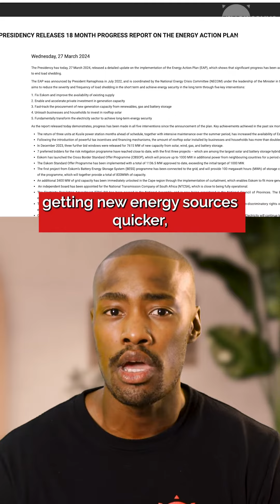18 months into the Energy Action Plan and we've got a progress report!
Our energy crisis solution is now a toddler, making strides in areas like Eskom capacity, private investment and new energy sources.